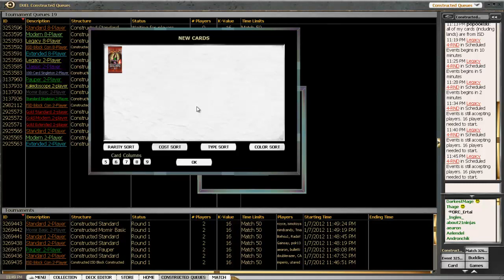Magic with Masta_J - Legacy Match 4 Part 4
Match 4 Part 4